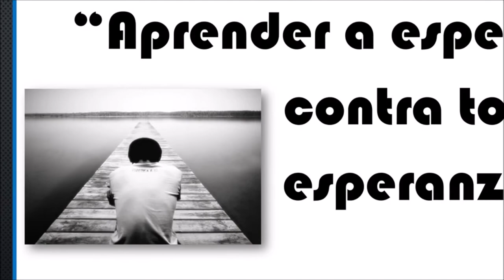FRASES MARÍA ANTONIA PARÍS